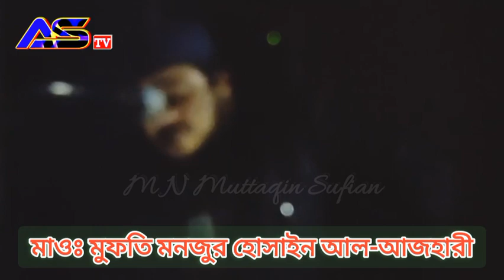মে'রাজ কি,মে'রাজ কেন হয়েছিল,মে'রাজ কিভাবে হয়েছিল,মে'রাজ আমাদের কি শিক্ষা দিল।মনজুর হুসাইন আল-আজহারী